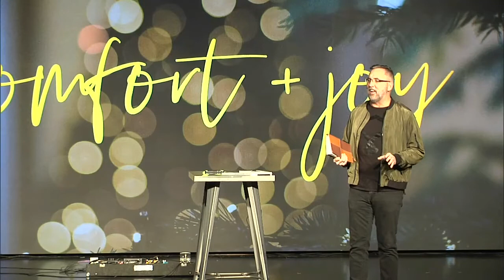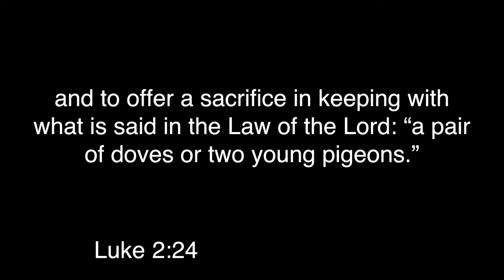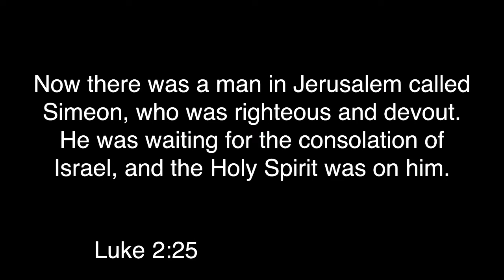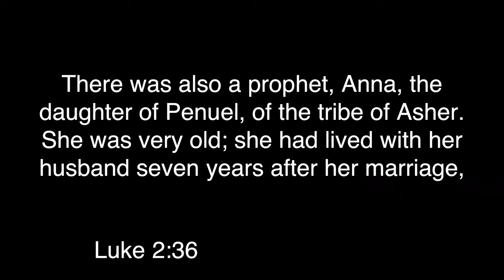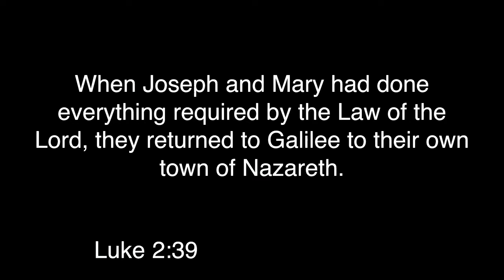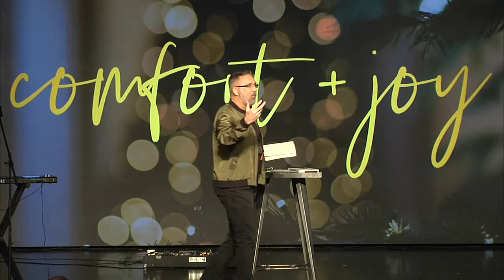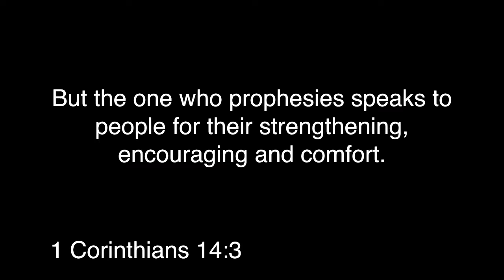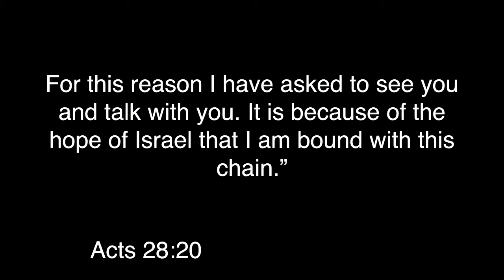Comfort & Joy | Let the Spirit Lead You